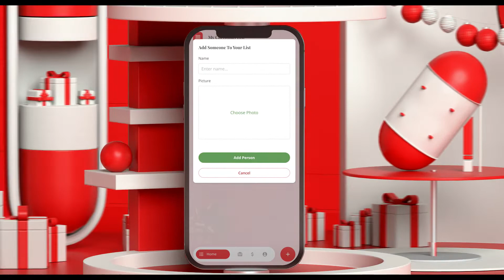🚀 New App: My Christmas List Helper App (Tired of forgetting people on your Christmas list?)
Tired of forgetting people on your Christmas list?

My Christmas List Helper App is the perfect solution for anyone who wants to ensure they don’t forget a single person on their list. It’s an easy-to-use app that helps you keep track of all the people you need to buy presents for and what gifts you’ve already bought.

You’ll never have to worry about running out of time again or scrambling at the last minute to find a present. With this app, you can take your time and find the perfect gift for everyone on your list.

With the “My Christmas List Helper”, you can:
- Easily add people to your list to track who you need to buy for
- Add gift ideas to each person’s list so you can remember what they want
- Add a “value” to the gifts to calculate how much you plan on spending and how much you’ve already spent

Features:
- Time-saving: Save time tracking your Christmas list and find the perfect gift in less time
- 100% Free: The app is free to download and use, so you can save money while still getting everyone the best gifts
- Easy-to-use: The intuitive user interface makes it easy to add people and gifts quickly

Benefits:
- Stress-free Christmas: With “My Christmas List Helper” App, you’ll never forget anyone on your list again
- No more last-minute scrambling: You can take your time and find the perfect gifts for everyone
- Budget-friendly: Track how much money you’re spending so you stay within budget